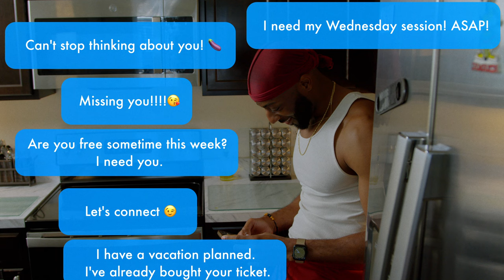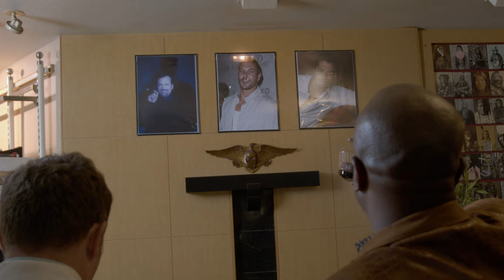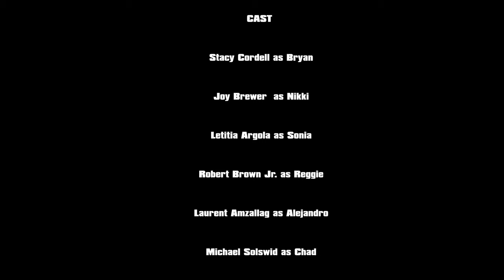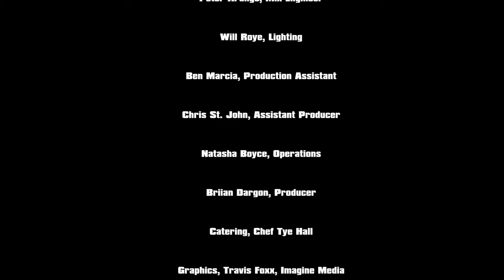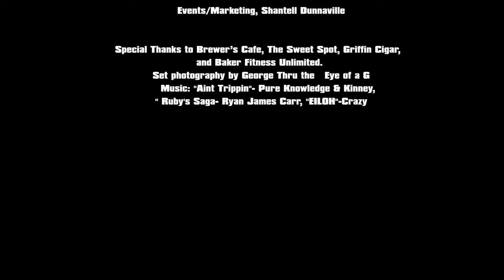Cuffed | Comedy Short | Full Movie | Black Cinema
A comedy short film chronicles the day in the life of a high-end f*ckboy.

Stars: Stacy Cordell, Joy Brewer, Robert Brown Jr., Letitia Argola, Michael Solswid
Directed by Ethan X. Evans

Laugh until your sides hurt with the best of comedy gold. From hilarious mishaps to outrageous escapades, these comedies promise non-stop laughter. Join us for a dose of humor that will brighten your day, all for free on Stash - Black Stories.